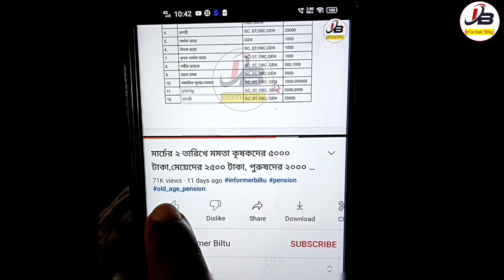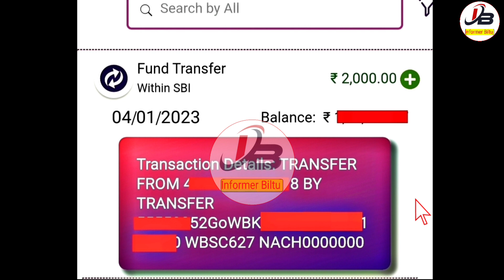Krishak Bandhu Payment Recived Today |Krishak Bandhu Taka Kobe Dhukbe |Krishak Bandhu Taka Kobe Pabo